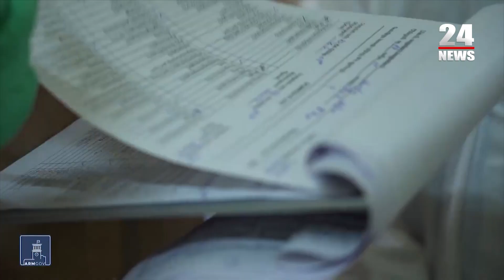Կադրեր՝ ինֆեկցիոնից. վարակվածներն ու բուժաշխատողները պատմում եմ COVID-19-ի մասին